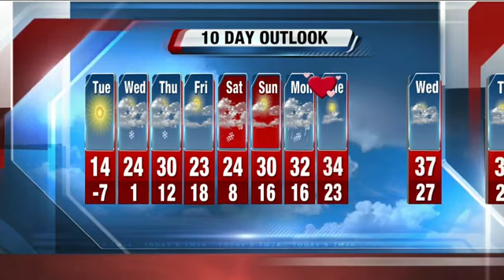John Malan's 10P Storm Team 4Cast